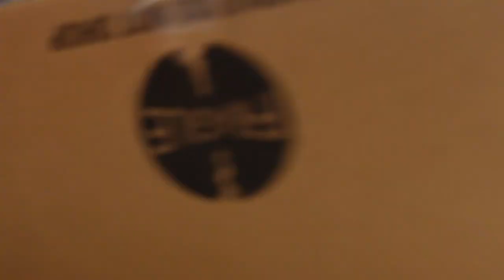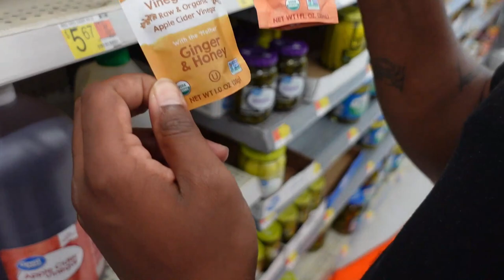WE GOT INTO A BAD CAR ACCIDENT 💔